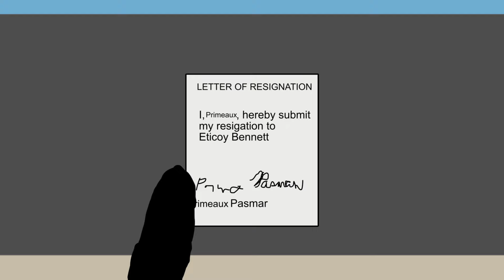Antimatter Penguin Episode 5: Primeaux's Replacement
Primeaux becomes intimidated by a penguin that seems to be much better than him.